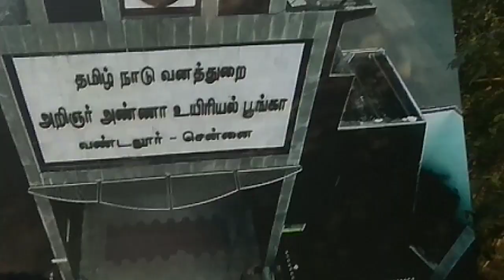my first vlog odiabhaivlogs ଚେନ୍ନାଇ ନନ୍ଦନ କାନନ ଯିବା ଓଡ଼ିଆ ଭାଇ ବ୍ଲଗ୍ CHANNAI ZOO